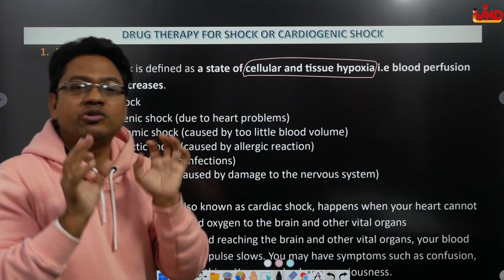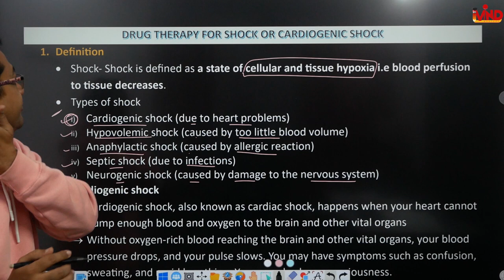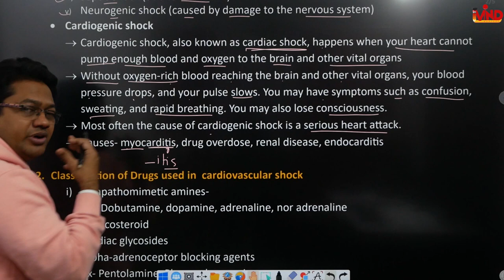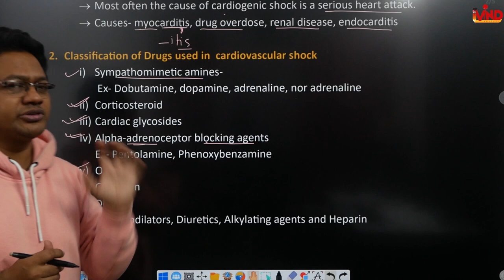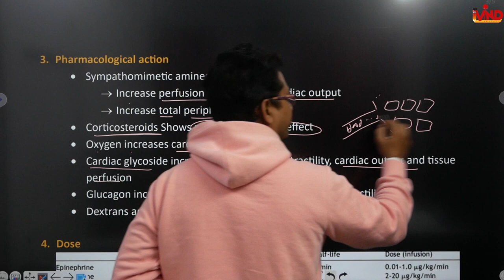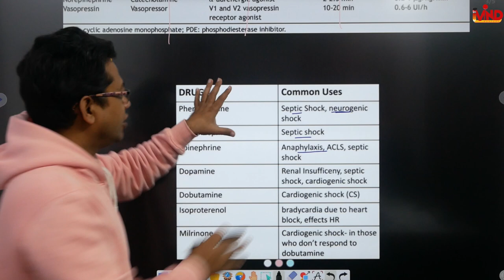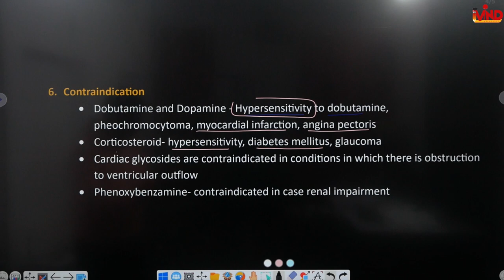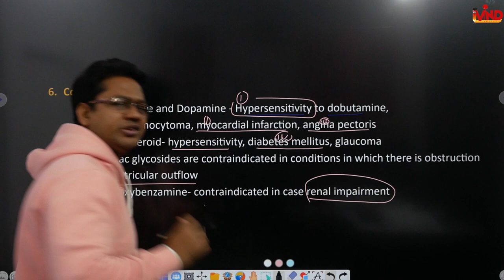Shock therapy | Ch-5 | L-6 | Pharmacology | Drugs acting on CVS | D.Pharm second year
Link for app...
Link for notes...